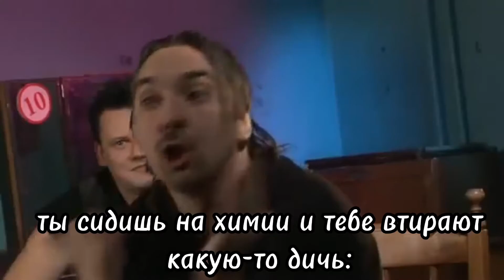НАРЕЗКА КОРОЛЯ И ШУТА (на колбасу) - смешные и забавные моменты с интервью Горшка и Князя.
- стрим, на котором я создавал эту нарезку